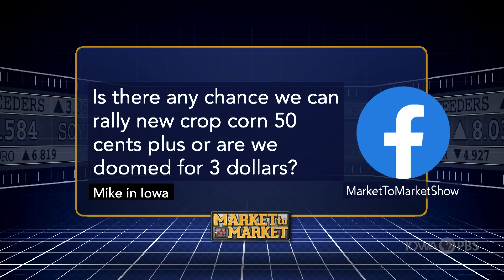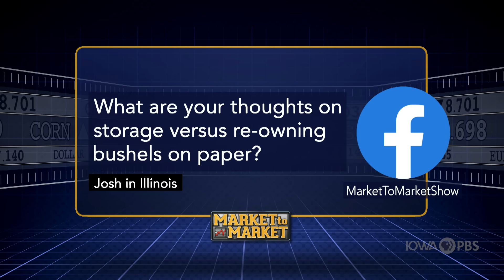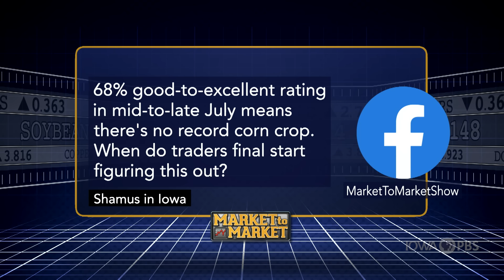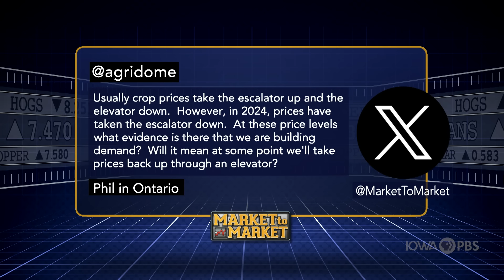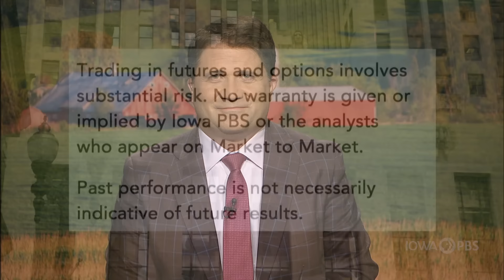Market Plus with Arlan Suderman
Arlan Suderman discusses the economic and commodity markets in a special web-only feature.